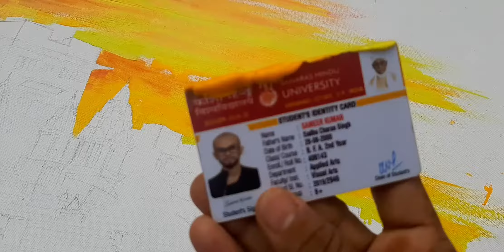Timelapse of varanasi ghat painting/ghat painting /color_in_pixels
Timelapse

Varanasi ghat painting
Acrylic color painting on canvas
Size 3×2 ft

Using not spatula 😆🤘,,,,aslo my BHU identity card🀄 ,brush and hand also...